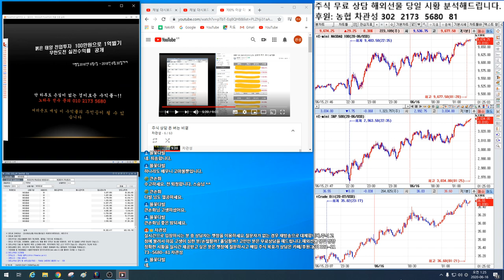해외선물/에스엔피/나스닥/크루드오일 급등 분석 미리 다 말씀드렸습니다/저를 찾아오시면 대박 인생을 살 게 될 겁니다.